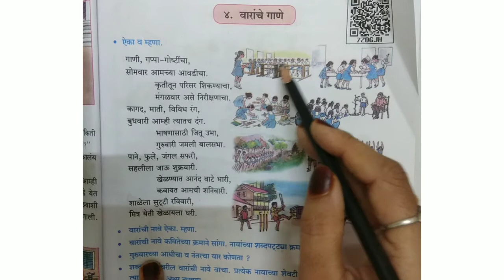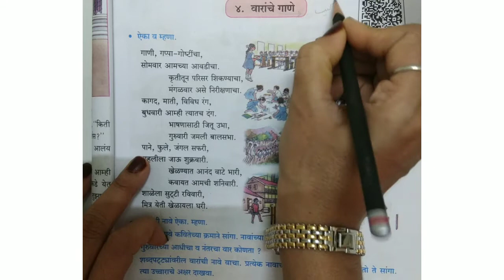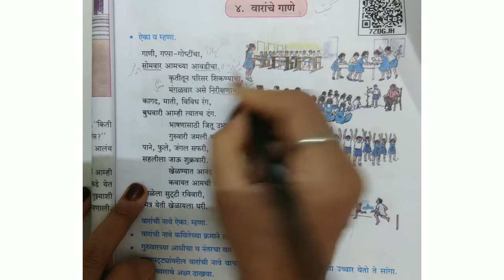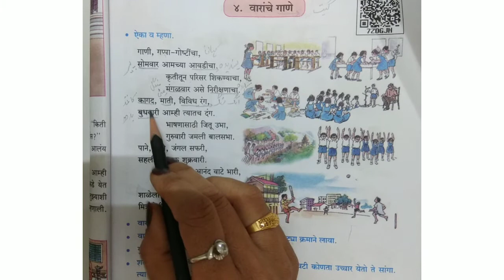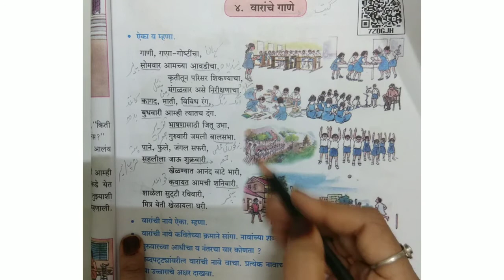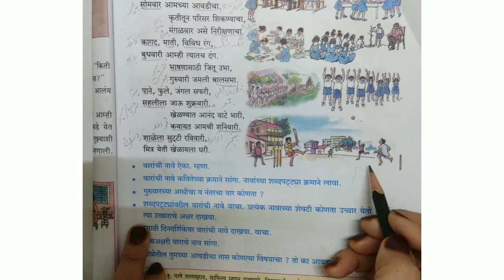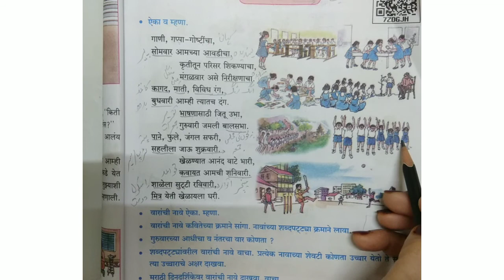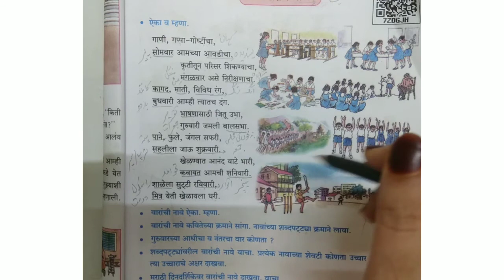Waranche Gane | Marathi | Std 3rd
Listen carefully, read aloud, repeat with me and try to understand all the activities. Copy them in your note book.

*Created By :* NAZIYA MOHAMMED SAEED

*Created For :* Students of standard III

*Supervised By :* ANSARI SHAHEDA ANJUM MOHAMMAD SAEED

*Organised By :* ARM Pre - Primary & Primary School. Malegaon.